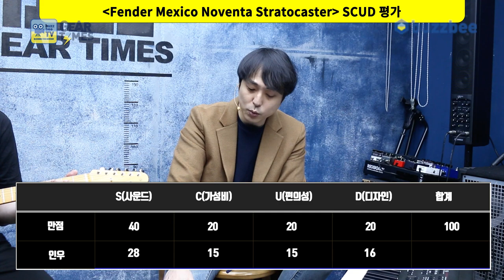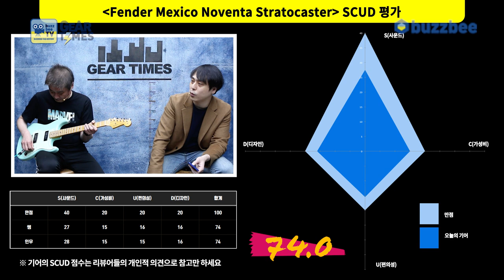[GearTimes 3255회] 펜더 Fender Mexico Noventa Stratocaster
펜더 Fender Mexico Noventa Stratocaster

0:00 오프닝
2:01  스펙(Spec)
2:58 사운드 테스트 (Sound test)
7:45 시연 (Demo)
10:03 한줄평
10:37 점수